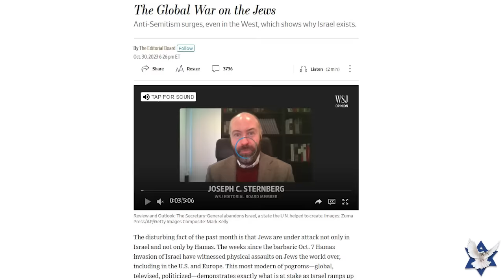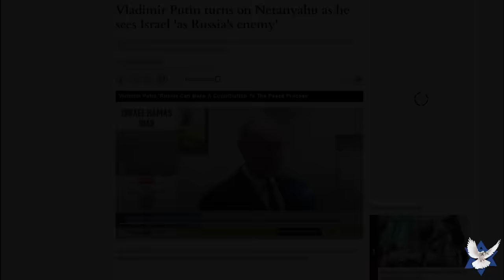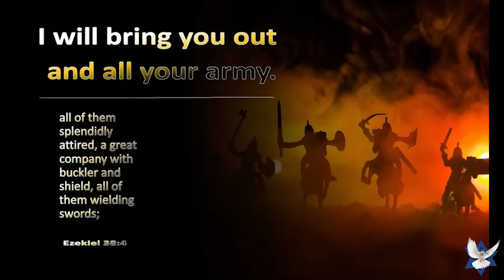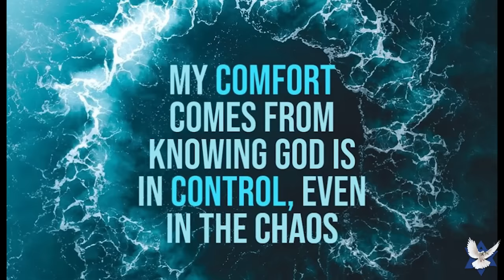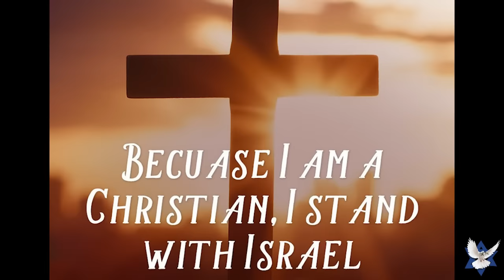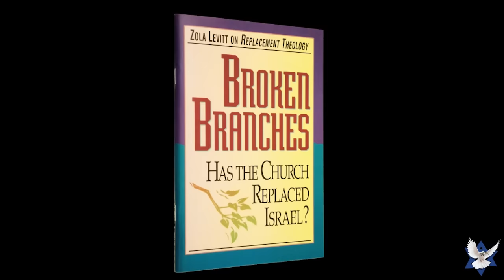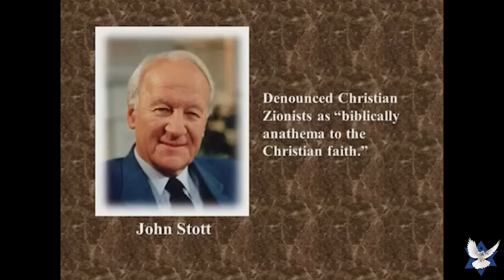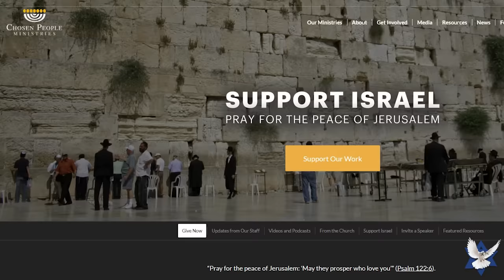The Two-Minute Warning – Dr. Mark Hitchcock, Olivier Melnick, and Trevor Rubenstein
Jan Markell hosts Dr. Mark Hitchcock, Olivier Melnick, and Trevor Rubenstein. Hitchcock feels the world has been given a two-minute warning as the final clock ticks down.  War is expanding in the Mideast. The key to the clock is the Jewish people.  Israel is the burdensome stone to the world and church. There will be a clamoring for a peace treaty.